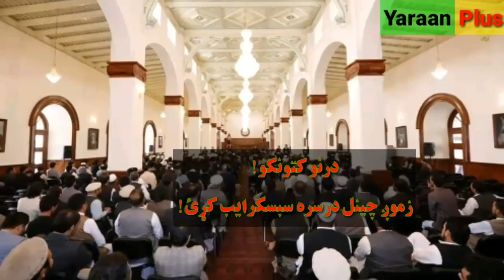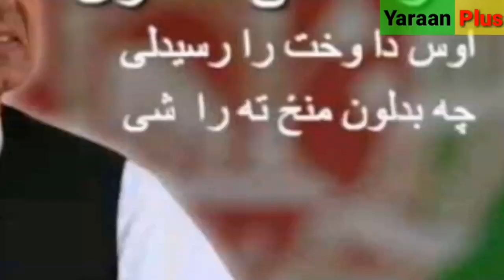د ولسمشر غني لویه کارنامه! ویډیو وګورئ Yaraan Plus